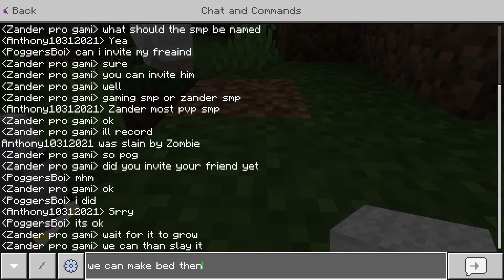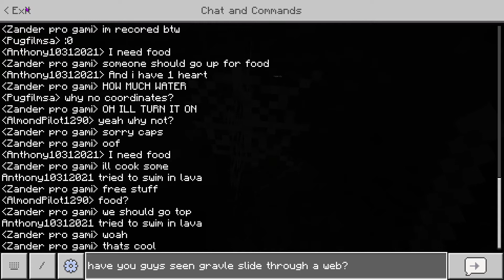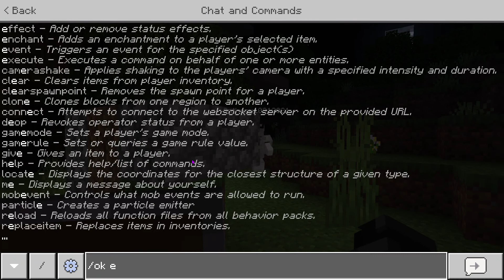zander smp - episode 1 the great iron rush!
yep that's right a new smp note that this is not scripted!